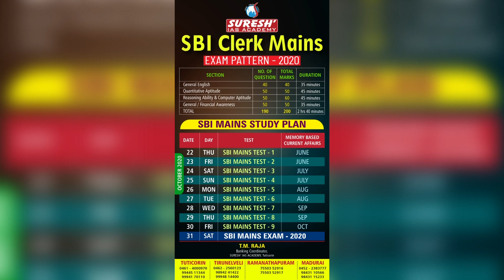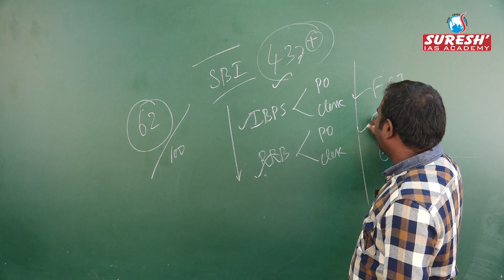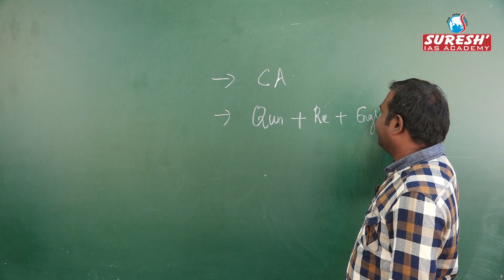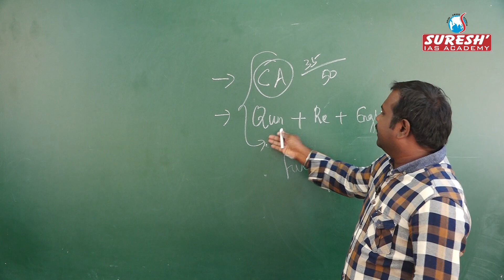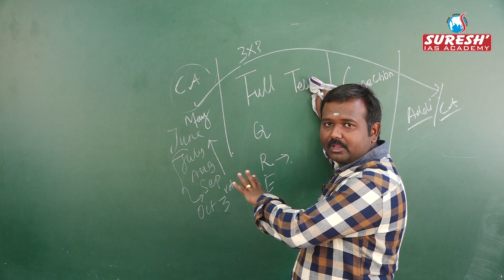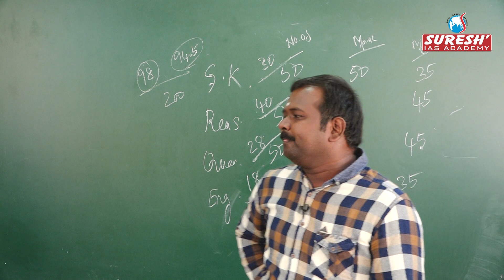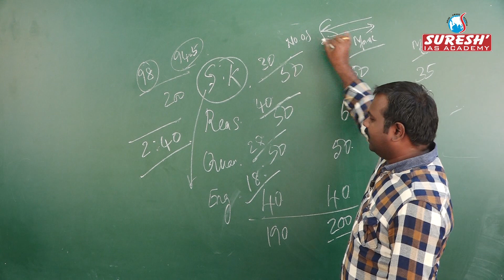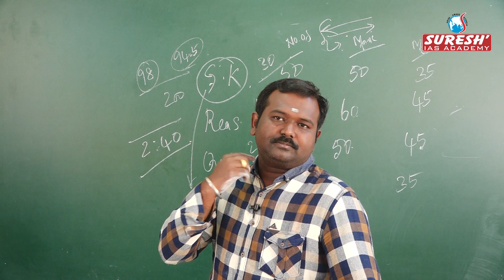SBI | Clerk | Mains Strategic Analysis | Raja | Suresh IAS Academy